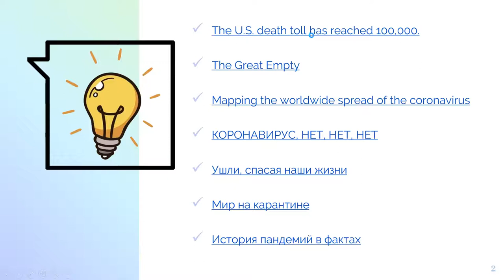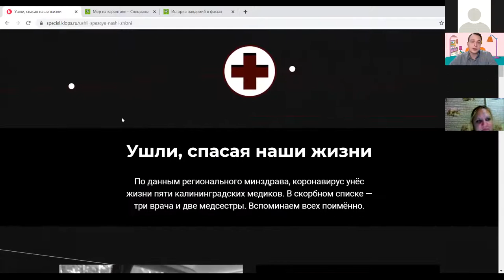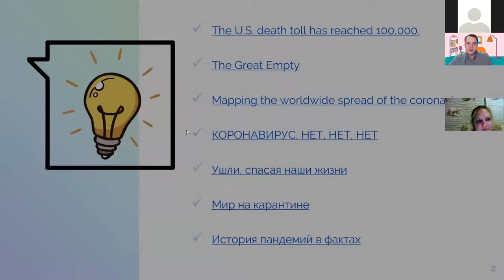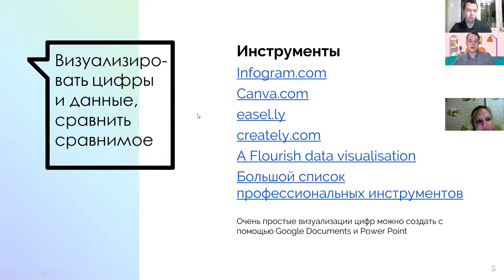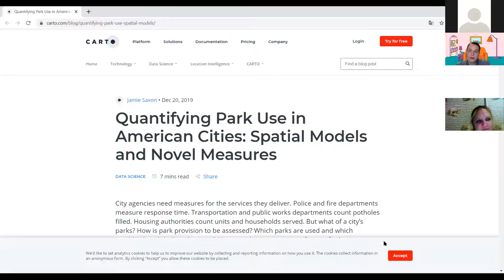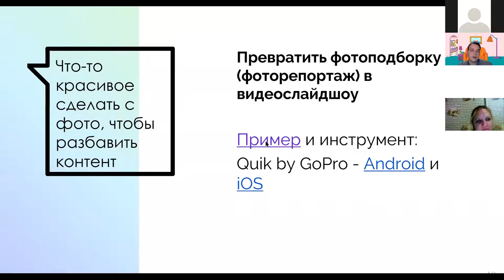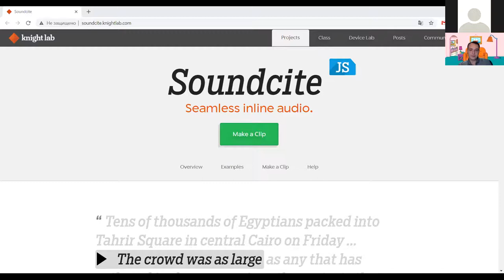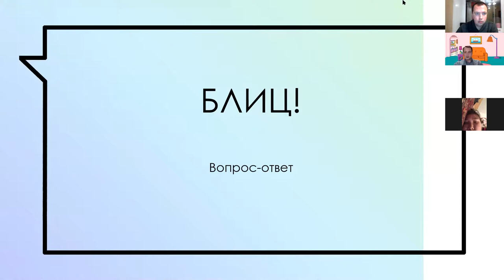Вебинар «Как рассказать интереснее, чем сухим текстом: мультимедийные инструменты для журналистов»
БАЖ в партнерстве с Международной федерацией журналистов приглашает коллег на бесплатный вебинар Антона Суряпина «Как рассказать про пандемию интереснее, чем сухим текстом: мультимедийные инструменты для редакций и фрилансеров».  Вебинар будет полезен медийщикам всех мастей: журналистам, редакторам, блогерам.

Если вы считаете, что журналистика и сторителлинг – это не только полотно текста, но и десятки разнообразных форматов, которые помогают журналисту/блогеру/пиарщику максимально эффективно раскрыть тему, ждем вас на нашем вебинаре.

Мы рассмотрим кейсы и спецпроекты, посвященные пандемии коронавируса. Это работы, на которые нужно обратить внимание, если вы хотите вдохновиться для собственных великих свершений.

И поговорим про инструменты, с помощью которых вы сможете сделать нечто нетривиальное и для своего медиа. Это простые, часто бесплатные или условно бесплатные инструменты, которые сможет освоить любой человек и создать красоту, даже если никогда подобным не занимался.